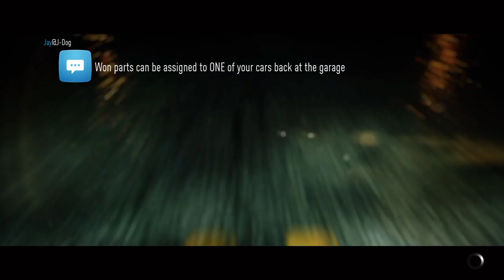UltimateDrunkNightEver Need for Speed